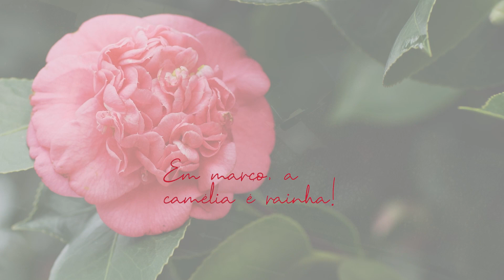Capital das Camélias 2023 - 02 - Inauguração Obras de Reabilitação de Mondim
Inauguração Obras de Reabilitação de Mondim, em Celorico de Basto.
Em março a Camélia é rainha.
Capital das Camélias®
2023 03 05 CBT Camelias Est Mondim v006